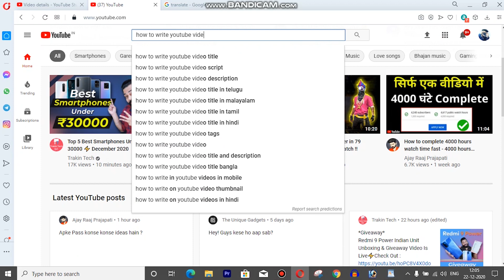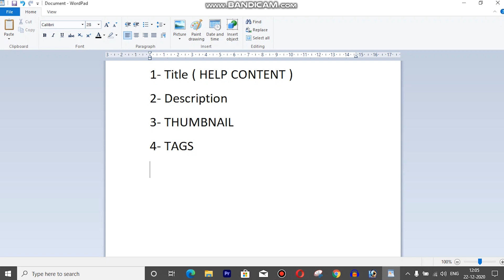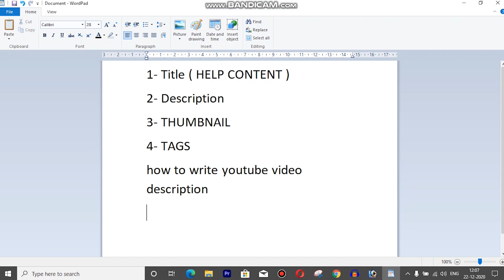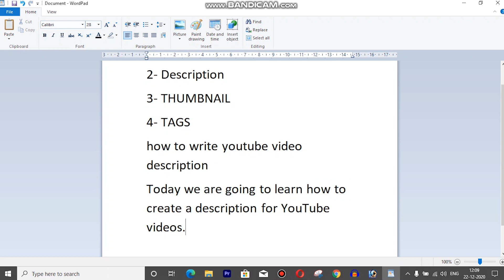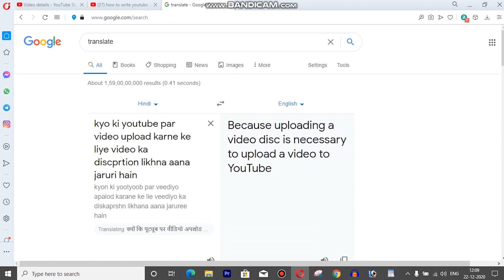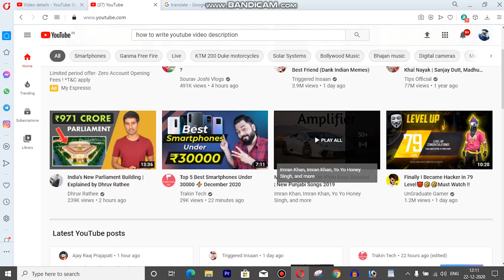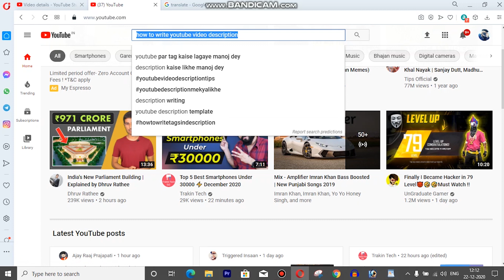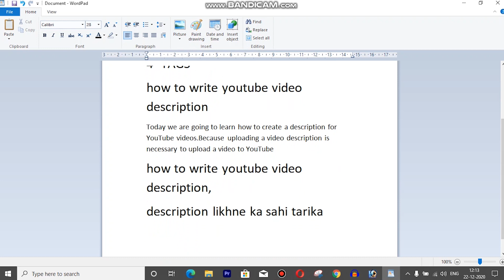How to write title and description in YouTube | title tag description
Today we are going to learn how to write titles and description for YouTube videos Because YouTube's algorithm is such that not everyone can understand and the society that has gone, it became king but it is not so easy But today, we will do a complete research on how the title and tag and description are written, this is my experience, which I am sharing with you guys.

My Mobile
My Light
My Stand
My Camera
My My Mic
My mobile
My Mobile